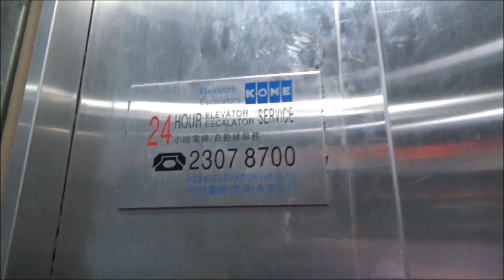Pouring Rain! Mitsubishi Pedestrian Bridge Elevator-Hong Kong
It was pouring and it was such a hassle to get through. This was the day after we got to HK and we were greeted with rain. The restaurant we ate at had water all up in front of it and you had to go through it to get inside. My feet were soaked and I had to air out my feet while I ate lol. This is a very basic Mistubishi MRL elevator maintained by KONE. Man, I hate the rain!